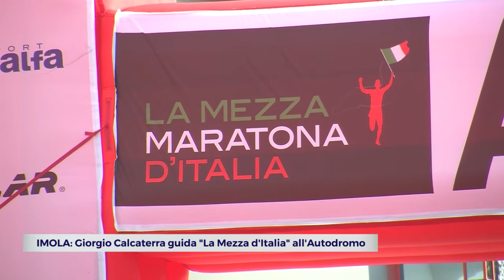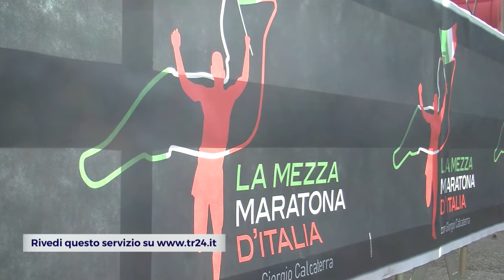PODISMO: Giorgio Calcaterra guida “La mezza d’Italia” all’Autodromo di Imola | VIDEO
Prima edizione per “La mezza d’Italia” all’Autodromo di Imola: la mezza maratona è stata guidata dal pluricampione italiano Giorgio Calcaterra, autentico mattatore della 100 km del Passatore che il campionissimo romano si è aggiudicato nelle ultime dodici edizioni.